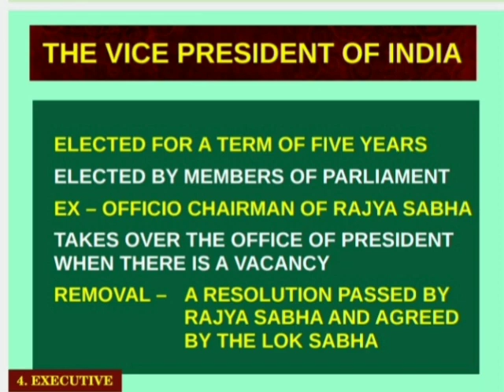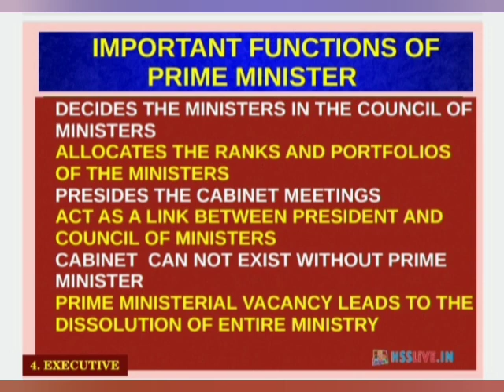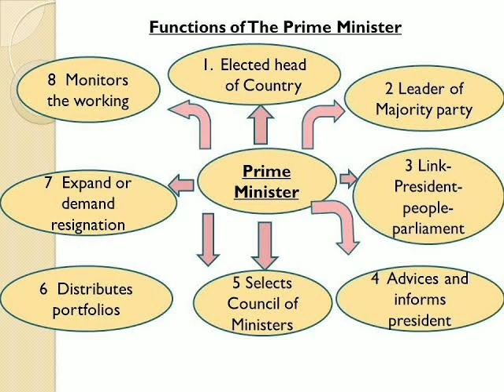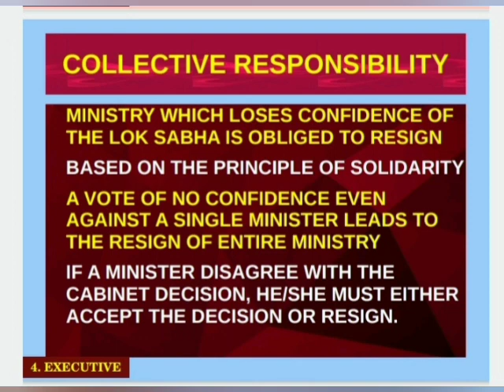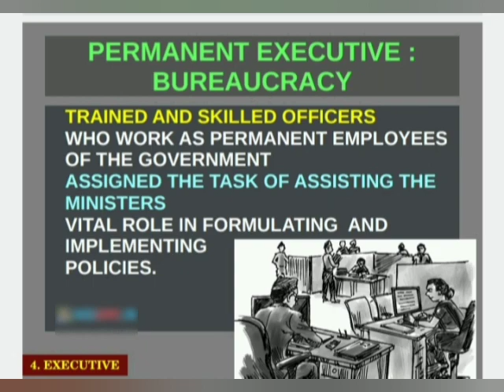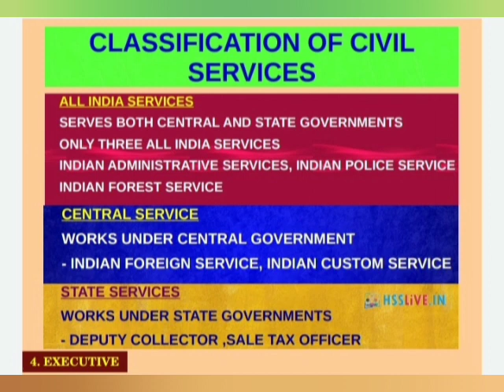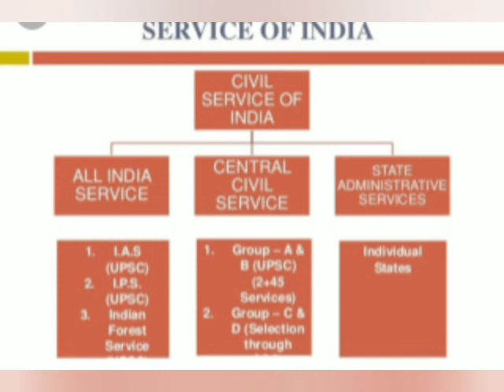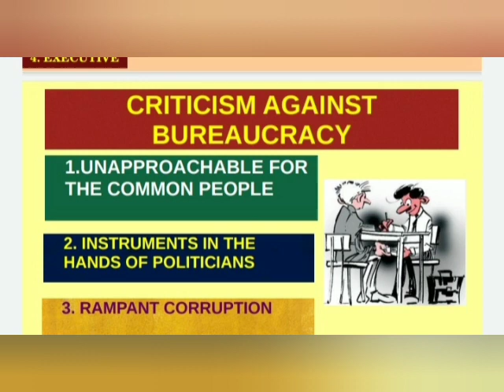PLUS ONE POLITICAL SCIENCE CHAPTER 4 EXECUTIVE PART 2